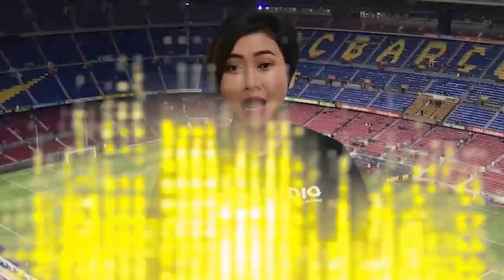KIPER KENA MENTAL‼️Lihat Reaksi Pemain PSG Melihat Kerasnya Tendangan Leo Messi Ke Gawang AS Monaco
KIPER KENA MENTAL‼️Lihat Reaksi Pemain PSG Melihat Kerasnya Tendangan Lionel Messi Ke Gawang AS Monaco

Penampilan apik Lionel messi tampaknya masih belum di barengi keberuntungan saat PSG di tahan imbang As Monaco 1-1 dalam lanjutan liga prancis 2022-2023.

Messi yang tampil sejak awal itu pun sejatinya membuat pertahanan tim tamu kerepotan menjaganya. kelincahan dalam membawa bola pun terkadang harus di hentikan dengan pelanggaran.

Tak hanya itu, messi pun sukses membuat kagum semua penonton dan bahkan para pemain PSG dengan tendangan kerasnya dari luar kotak penalti.

Namun sayang sepakan maut messi itu pun hanya mengenai mistar gawang. sontak para fans dan pemain PSG pun di buat kaget dengan tendangan keras messi dari luar kotak penalti itu.